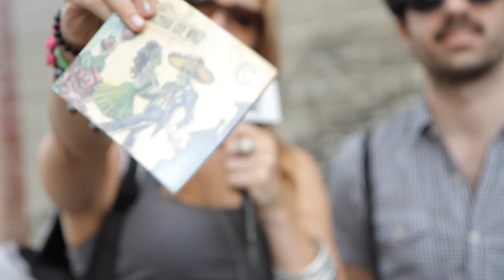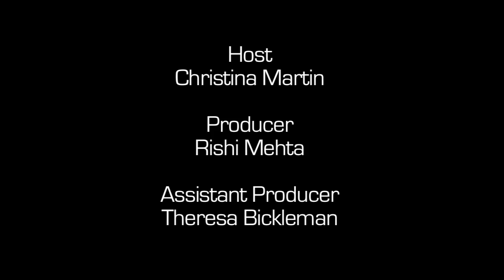Interview w/ Culture Cry Wolf - The Backstage Artist Lounge @ SxSW 2012!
The Backstage Artist Lounge  interviewed the band Culture Cry Wolf down in Austin, TX at South By South West. These guys want to get you dancing! The Backstage Artist Lounge video series was presented by Evamor Water, CREAM, and Music Connection Magazine.